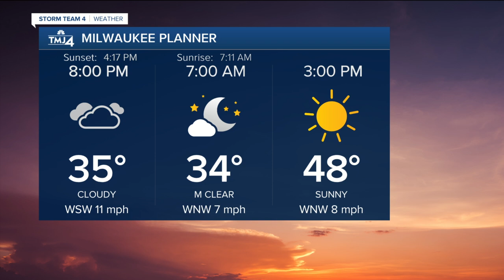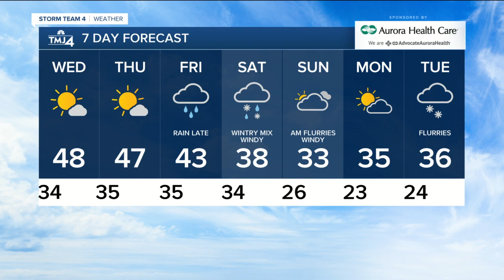Wednesday is sunny and near 50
Temps will hold steady and slowly rise this evening into the upper 30s under a cloudy sky.